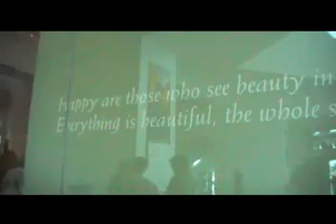The Milwaukee Art Museum - Part One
A trip through Milwaukee set to Beethoven's Ninth Symphony